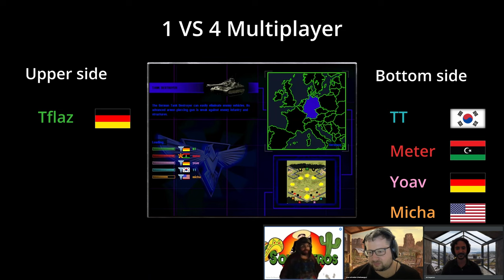Red Alert 2 Podcast | Our first podcast! | 12.1-2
Topic: Meter first try of building maps and the most OP strategy in the game.
This is our first podcast, and it was totally unplanned, I've noticed that we reached the first game we played in Meter Maps, so I asked Meter if he would like to present it and after a fast setup, we rolled. Yoav joined us a few moments before we started.

Command and Conquer - Red Alert 2 Yuri's Revenge Online multiplayer gameplay.
Tflaz VS Meter, TT, Yoav and Micha
Game Mode: Standard | Maps: metermap5 and nirvsworld By Meter

In this channel you will see me, Tflaz, playing against my friends. currently we are playing RA2 but I may post other games in the future. I play to win but I'm not shy to show my losses, I believe we progress through our failures and therefore you will also see me losing. The number at the end of the title represent the timeline, in the left to the dot is the Session number and to the right is the Game number in the Session.

About the players
Tflaz - The name means monster, he's always hungry and will devour anything in front of him. Favorite unit Rhino Tank.
Yoni - Relative of Yuri, like to control others' brains. Favorite unit Floating Disc.
Itai - Yoni's son, managed to take control over a soviet division and helps his father in the fight. Favorite unit Siege Chopper.
TT - A family guy who loves his beautiful country and will do anything to defend it. Favorite unit Grand Cannon.
Meter - Ex commando soldier, some say he killed the chief of staff and took over the army. Favorite unit Navy SEAL.
Micha - The quiet one but don't be fool give him enough time and he will surprise you with energy burst. Favorite unit Prism Tank.
Yoav - The adventurer, where there is action you will find him there ready to destroy. Favorite unit Tank Destroyer.
Raye - Korean in heart and soul, loves to eat Japchae. Favorite unit Black Eagle.